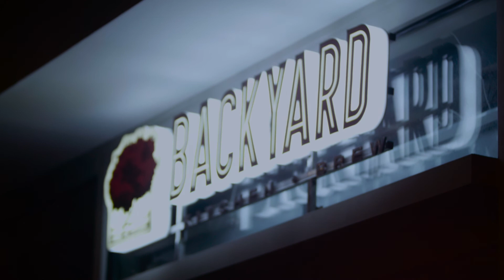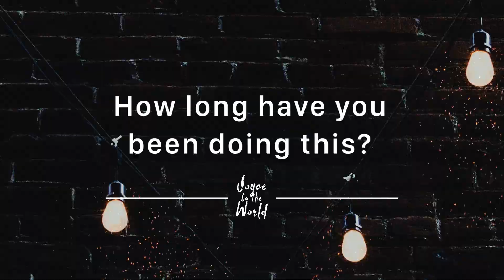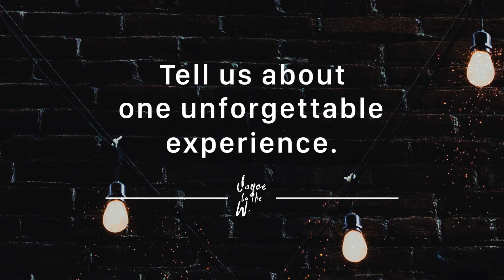JTTW: BTS at Backyard Kitchen + Brew (Open Mic Night)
Whether you sing professionally or sing in the shower, anybody can rock a song at Open Mic Night!